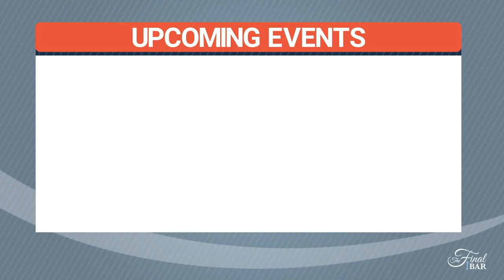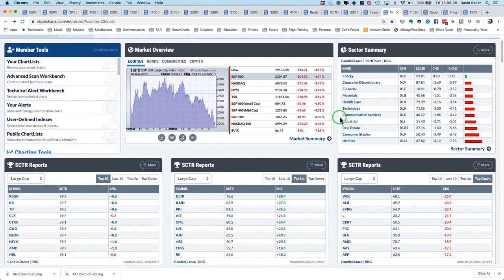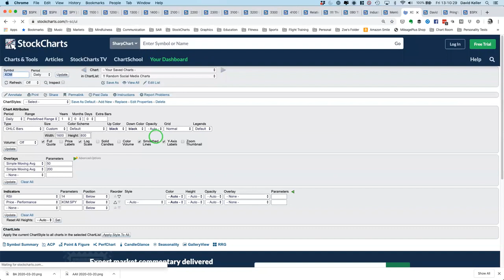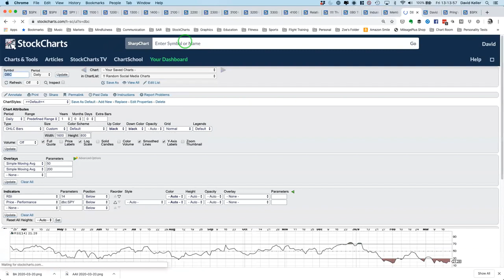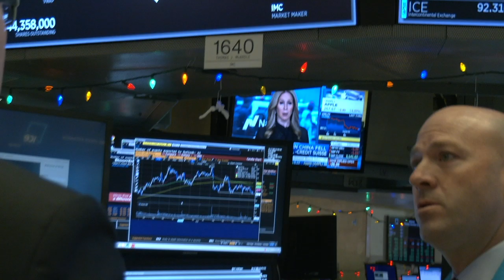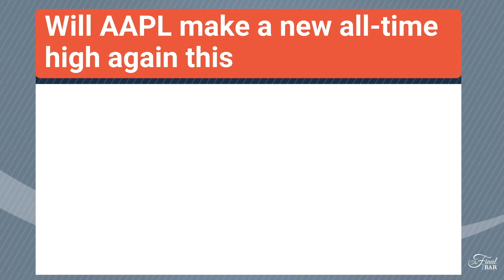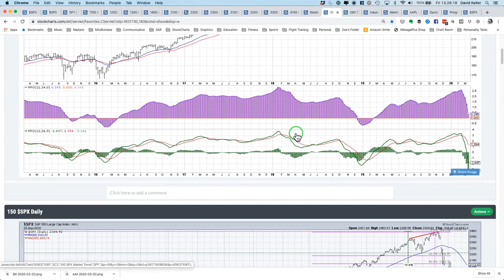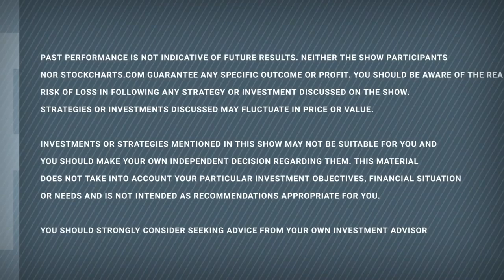Friday Routine | David Keller, CMT | The Final Bar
Host Dave Keller jumps into the Final Bar's Friday routine of 'Wrapping the Week' and taking viewers questions from the Final Bar Mailbag.  Also, a segment on circuit breakers.  What are they? Why do we have them?

Mailbag - 9:42
Circuit Breakers - 17:03
Wrap the Week - 22:10
3 in 3 - 27:19